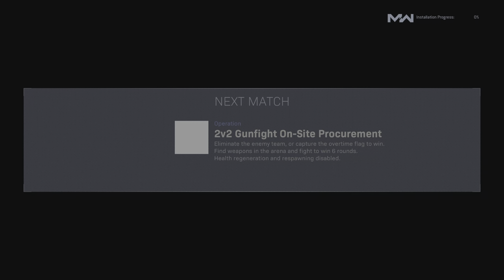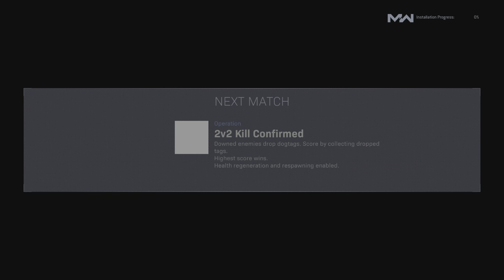Call of Duty: Modern Warfare_20220925170712